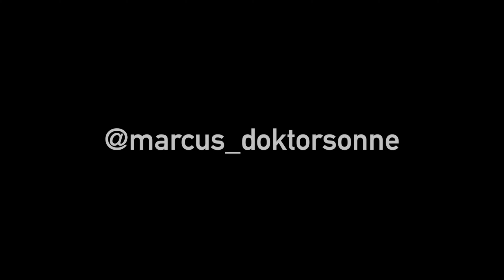Auf der Lauer nach Amtraks in Kirkville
An einem herrlichen Oktobertag machte ich mich in Kirkville bei Syracuse, NY auf die "Jagd" nach Amtraks auf ihrem Linienverkehr zwischen New York City und Niagara Falls. Die silbernen "Flitzer" hatten das Überraschungsmoment eindeutig auf ihrer Seite. Auch ein paar CSX Güterzuge fuhren mir vor die Kamera. Einer sogar überraschend kurz.

00:00 Intro
00:35 Eastbound Amtrak
03:00 Eastbound CSX Intermodal
08:45 Short CSX Westbound Intermodal
10:10 Westbound Amtrak